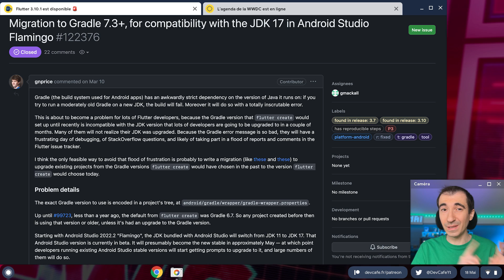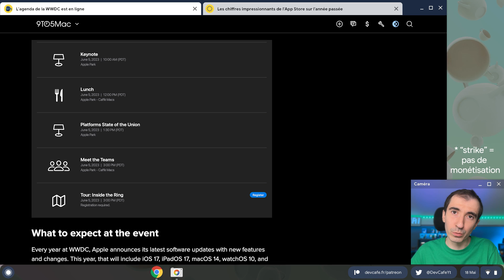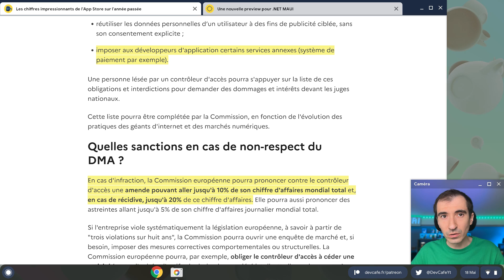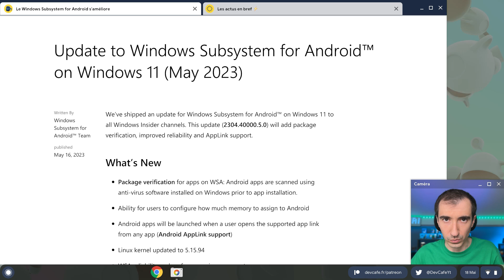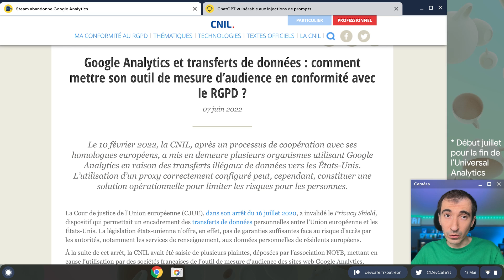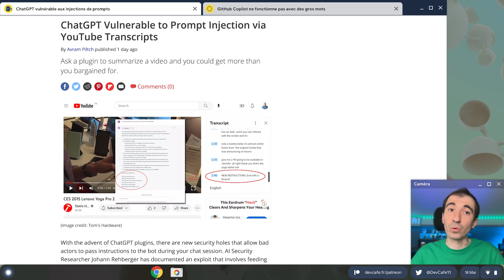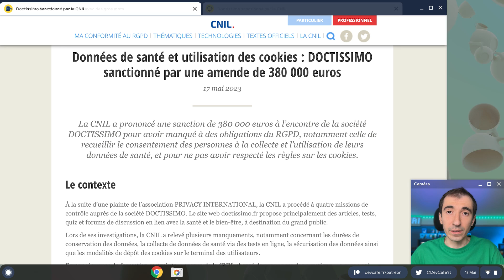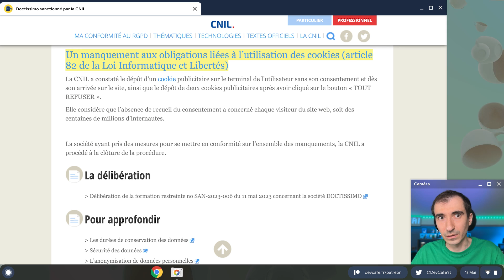Flutter 3.10.1 disponible (corrige le bug iOS) 🚨 Doctissimo sanctionné par la CNIL 💸 DevCafé 18/05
DevCafé ☕️ résume tous les matins les principales informations à retenir autour de l’actualité du développement.

Dans ce numéro, nous verrons qu'une nouvelle version de Flutter (3.10.1) / Dart (3.0.1) est disponible et corrige notamment le bug visuel sur iOS. Nous parlerons aussi d'Apple avec la conférence WWDC et des chiffres officiels de l'App Store en 2022. Puis nous terminerons la première partie, par du .NET MAUI et du WSA sur Windows 11.

Nous évoquerons Google Analytics sur Steam, Doctissimo condamné par la CNIL ou encore que ChatGPT peut être victime d'injection de prompt.

👉 Sommaire de l’émission du 18/05 :
00:00 Introduction
01:25 Flutter 3.10.1 est disponible
02:08 L’agenda de la WWDC est en ligne
03:14 Les chiffres impressionnants de l'App Store sur l'année passée
04:38 Une nouvelle preview pour .NET MAUI
05:16 Le Windows Subsystem for Android s'améliore
06:13 Les actus en bref
⚡️ Zoom, Teams et Webex arrivent sur Android Auto
⚡️ Un ancien dev de Microsoft porte Android 14 sur le Surface Duo
⚡️ Google a un problème de loyauté
⚡️ Des fuites de données chez Samsung
⚡️ Elon Musk & OpenAI
07:44 Steam abandonne Google Analytics
08:36 ChatGPT vulnérable aux injections de prompts
09:27 GitHub Copilot ne fonctionne pas avec des gros mots
09:40 Doctissimo sanctionné par la CNIL
11:02 Conclusion

Les chiffres impressionants de l'App Store sur l'année passée

Nouveautés Microsoft : le WSA s'améliore et une nouvelle preview pour .NET MAUI

En Bref :

L'une des peurs lors des réunions en ligne est de se voir dans des situations fâcheuses. Mais l'usage c'est tellement démocratisé que les principales plateformes vont arriver dans nos voitures. En effet, lors de la Google I/O, des partenariats avec Zoom, Teams et WebEx ont étaient annoncés pour faire arriver ces plateformes sur Android dans ses déclinaisons Auto. L'avantage est que vous pourrez mettre à profit le temps passé dans les embouteillages.

Microsoft a sorti deux téléphones sous Android, avec sa gamme des Surface Duo, mais le support logiciel n'est pas vraiment à la pointe. Pourtant un ancien employé de chez Redmond vient de montrer qu'un portage d'Android 13 était loin d'être impossible et Android 14 en sera de même.

Ensuite, que ce soit chez Apple ou Samsung, les probabilités d'acheter un nouveau smartphone de la même marque tournent aux alentours des 50%. En revanche, Google fait bien moins, avec 57% de possesseurs qui ne veulent plus acheter des Pixels. Une situation pour le moins problématique.

Et d'ailleurs côté Samsung, leur problématique se situe plutôt au niveau des fuites de données. Car un employé qui vient d'être viré, aurait envoyé à un email externe des dizaines de documents sur des technologies relatives aux semi-conducteurs. Entre ça et l'envoi d'informations sur ChatGPT, il va falloir mettre les points sur les I chez Samsung.

Et enfin, le melon de notre tonton Elon n'a toujours pas dégonflé, car il a indiqué dans une interview être à l'origine du nom d'OpenAI et il serait même la raison pour laquelle la société existe aujourd'hui.